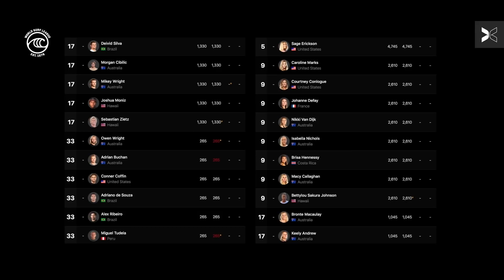The Scariest Wave In The World | Ep. 3 | Surf Girls: Kaikaina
Pipeline, Pipe, the scariest wave in the world -- to keep it simple this wave is no joke. From literally taking this challenge head on, to paddling into the lineup with guys, the surf girls are changing the game. Listen closely as they detail the inequities within the sport, and goals for the future in the season finale of ‘Surf Girls: Kaikaina.’

Presented by Togethxr (@togethxr)
Created by The Gnar Gnar Honeys (@thegnargnarhoneys)

CREDITS
Cast:
Hokulani Topping (@hohohokulani)
Vaihitimahana Inso (@vaihitimahana)
Ēweleiʻula Wong (@eweleiula)
Puamakamae DeSoto (@puamonkeymae)
Moana Jones Wong (@moana.17)
Carissa Moore (@rissmoore10)

Appearance by: Tyler Wright (IG: @tylerwright)

Crew:
Creators: The Gnar Gnar Honeys (@thegnargnarhoneys)
Director: Monica Medellin (IG: @monicamedellin_)
Creative Director: Ari Bre Bre (IG: @aribrebre)
Producer: Michaela Eichenbaum (IG: @michenbaum)
Production Partner: Oak Street Productions (@oakstproductions)
Director of Photography: Joanna Nguyen (IG: @jtngu)
Unit B Director of Photography: Matt Heirakuji (IG: @mattkuji)
Underwater Cinematographer & Drone Operator: Matt Heirakuji (IG: @mattkuji)
Story Producer: Monica Medellin (@monicamedellin_)
Associate Story Producer: Cayla Moore (IG: @caylakmoore)
Editor & Post Supervisor: Ari Bre Bre (@aribrebre)
Creative Consultant:
Andie Tenoso (IG: @andietenoso)
Ha’a Kealuana (IG: @ha’akealuana)
Jenna Pittaway (IG: @jennahaunani)
Juice Aguirre (IG: @808juice)
Neima Patterson (IG: @neima.tenay)

Photographers:
Ha’a Kealuana (@haakealuana)
Steph Johnson (@heystephj)

Camera Assistant: AJ White (IG: @aj_wh1te)

Additional Footage & Stills:
Abby Oh (IG: @abby.ohh)
Alessia Avara (IG: @hialessia)
Larry Haynes (IG: @fluidvision)
Nick Cribbs (IG: @nick.oahu)

Colorist:
Sarah Sebring (IG: @sarahsebringcolor)

Illustration and Animation:
Chris Miyashiro (IG: @chrismiyashiro)

VFX:
Yonah Nimmer (IG: @ynimmer)

Sound Operator:
Nevada Jones (IG: n/a)
Nohealani Nihipali (IG: @ikehawaii)
Thomas Visser (IG: @tsvisser)

Sound Mixing:
Reed Thomas-Lawrence (IG: @reedthomaslawrence)

Music Supervisor:
Ari Bre Bre  (@aribrebre)
Steph Johnson (@heystephj)

EPISODE 1:
“Blue Honey"
Written by Colleen Sherman/Nicolas Dipietrantonio
Performed By Evalyn (@thisisevalyn)

Event Footage: World Surf League (IG: @wsl)

Special Thanks:
Juice Productions (@808juice)
Ka Wāhine Creative (IG: @kawahinecreative)
Sight and Sound Hawaii (IG: @sightandsoundhawaii)
Shibby Stylee (IG: @shibbystylee)
Sustainable Law Group Inc. (@jjamalglicks)

Fysiotherapie Hawaii (IG: @fysiohi)
Kākoʻo ʻŌiwi (@kakoooiwi)
Eco Mindful Lei (IG: @eco_mindful_lei)
Moore Aloha (IG: @moorealoha)
Wandrd (IG: @wandrd)
Ian Rigby (IG: @ian_rigby)

DeSoto Family
Inso Family
Jones Family
Moore Family
Topping Family
Wong Family

Hurley (IG: @hurley, @hurleywomen)
Ripcurl (IG: @ripcurl_usa)
Vans (IG: @vans, @vansgirls)
Volcom (IG: @volcom, @volcomwomens)